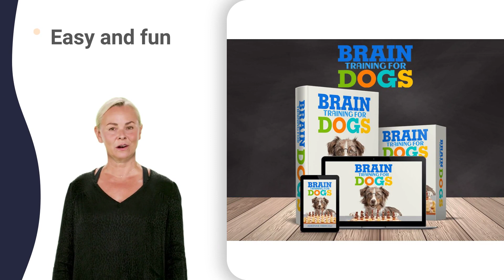puppy chewing 10 weeks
american staffordshire bull terrier training
miniature schnauzer and standard schnauzer
miniature schnauzer barking at strangers
cavalier king charles spaniel affectionate
cavalier king charles spaniel aggressive
cavalier king charles spaniel characteristics
cavalier king charles spaniel from birth to 10 weeks
cavalier king charles spaniel maintenance
cavalier king charles spaniel personality
cavalier king charles spaniel rasseportrait
cavalier king charles spaniel caracteristicas
cavalier king charles spaniel disadvantages
cavalier king charles spaniel scratching
cavalier king charles spaniel philippines
staffordshire bull terrier animal planet
staffordshire bull terrier cross pitbull
staffordshire bull terrier dog aggression
staffordshire bull terrier em apartamento
staffordshire bull terrier exercise needs
staffordshire bull terrier funny moments
staffordshire bull terrier muscle building
staffordshire bull terrier muscle training
staffordshire bull terrier protecting baby
staffordshire bull terrier pulling competition
staffordshire bull terrier training tips
staffordshire bull terrier vs rottweiler
australian shepherd and golden retriever
australian shepherd growing up timelapse
australian shepherd mix golden retriever
australian shepherd or labrador retriever
australian shepherd puppy 8 weeks nymeria and brownies adventures
australian shepherd talking with buttons
australian shepherd vs labrador retriever
golden retriever shocked by a kitten occupying his bed
golden retriever understand human language
labrador retriever versus golden retriever
beagle 2.0 how to use
doberman family dog
doberman fights dog
doberman service dog
bulldog liquidators las vegas nv
bulldog 200q stabilizer fitting instructions
akita cross cane corso
mutt akita 125 sound
bulldog qr kinetic armour carrier
st bernard neon adopt me
st bernard vs great dane
doberman and rottweiler
bulldog quien es la mascara
maltese national dog show
akita bite force psi
akita kennel in india
akita jp akjp 500
akita loves blow dryer
pug dog 6 months
akita puppy growing up
st bernard pass italian job
doberman mix pitbull
doberman pitbull mix
akita german shepherd mix puppies
st bernard vs tibetan mastiff
doberman protection training
pug 4 months old
akita estrutura de dados
akita trained to defend
akita vs dogo argentino
akita zuse os levitanos
st bernard food per day
st bernard laying on owner
doberman floppy ears
sheepdog blow off valve sound
dalmatian wagging tail on cat
maltese or shih tzu
pug song can't run
doberman crate training
dalmatian guide kingdom hearts 1.5
sheepdog in wile e coyote
doberman k9 training
pag 46
pup qc
malta 4
collei x
collie n
coolie 1
akira yt
malta 3d
hug kiss
pubg 8v8
coolie 40
coolie 47
akira kai
malta 120
malta 360
plug talk
pubg 8vs8
pubg army
pubg game
pubg live
pug and chihuahua mix
collie 4wd
collie lab
collie mix
collie vfx
coolie 200
collie eye
akira 1998
akita what to know
malta 1565
malta 2013
malta 2015
malta 2019
zara malta
collie edit
collie eyes
collie ryan
coolie 2004
coolie 2pac
coolie high
collie farm
collie park
collie suit
collie wolf
coolie 2020
coolie film
coolie wood
maltese mom and puppies
dobermann 2
dog yelping
peugeot 306
peugeot 308
peugeot 408
peugeot 604
pubg sniper
poodles 145
bulldogs 6u
collei xlice
collie crufts
collie facts
collie guild
collie income
collie lassie
collie leaks
collie lover
collie merle
collie remix
collie rescue
collie roots
coolie video
coolie18 22gz
zeppet collie
college vlog
collei yanfei
collie dance
collie japan
collie smooth
coolie music
coolie rebels
coolie story
malta zipline
malta zurrieq
maltese shih tzu poodle mix
doberman 101 why first time owners fail
peugeot 2008
mastim espanhol
collei farming
collei gameplay
collei genshin
collei official
collei opinion
collie costume
collie frisbee
collie mamasita
collie playback
collie playing
collie sheepdog
collie stalker
collie tyrrell
collie whining
collie working
youtube collie
collei artifact
collei yearning
akira kurosawa
dalmatians 1961
pug puppy 6 months
pomerania zorro
mastino napoletano
collie compilation
collie christmas
akira soundtrack
akira motorcycle
ankita uttarakhand
malta university
dobermann zeichnen
dobermann zombie
dobermann züchter
dachshunds digging
dachshunds running
bosch pug611aa5e
huskyquoi tiktok
ankita bhattacharya
dachshunds swimming
doberman undocked tail
pup quiz jimmy fallon jerry seinfeld
pug 2 weeks pregnant
doberman gang movie
doberman and cat
doberman long tail
pug getting nails cut
doberman y rottweiler
pug cutting nails screaming
pug 1 month old
maltese grooming teddy bear
pug ugly icp lyrics
pug batman theme song
pug or french bulldog
pug in car meme
pug yelling in car
pug rescues baby goat
doberman miniature pinscher
doberman undocked uncropped
dachshund - mysterious bar 25
akita westminster dog show 2022
doberman barking aggressively